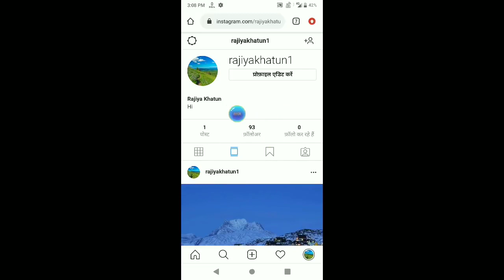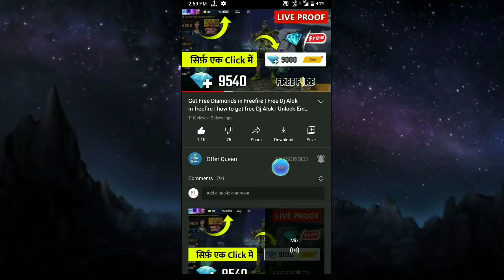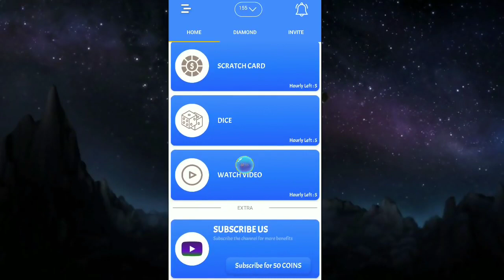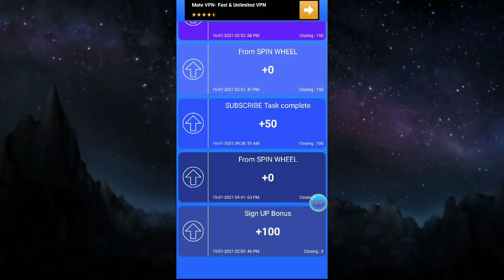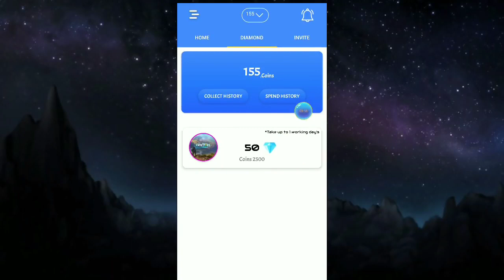Get Free Diamonds in Freefire Free Dj Alok in freefire how to get free Dj Alok Unlock Emotes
MobileGaming FreeFireKing solo vs squad free fire 1 vs 4 free fire pk gamers solo vs squad pk gamers free fire solo vs squad